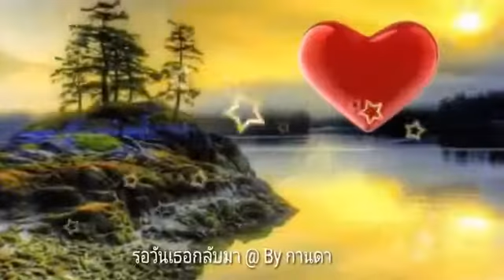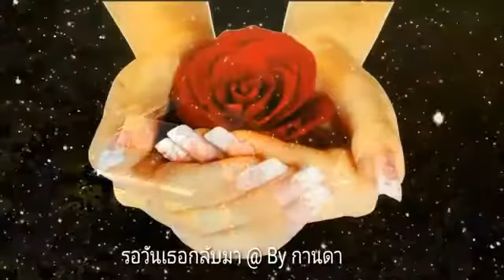รอวันเธอกลับมา🌷ดอน สอนระเบียบ🌷 @ By กานดา